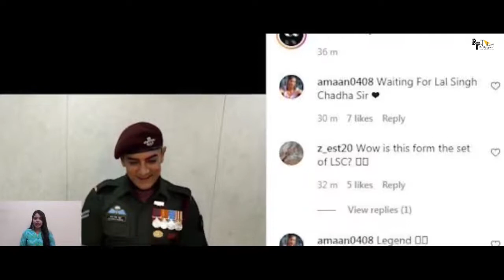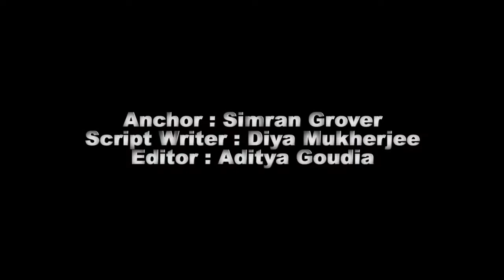Laal Singh Chaddha | 32 Interesting Facts | Aamir Khan | Kareena Kapoor |Mona Singh |Advait Chandan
BTS 1000 Laal Singh Chaddha: Laut raha hai 3 Idiots ka cast ek naye avtar mein.

1. Kyun hai Aamir apne films ke baarein mein itne choosy?
2. 3 idiots ke cast mein se kaun hai casted iss film mein?
3. Kaunse South actor dikhne waale hai iss film mein?

In the film Laal Singh Chaddha Aamir Khan is in the lead role as  Laal Singh Chaddha, Kareena Kapoor as Laal Singh Chaddha's wife, Advait Chandan is the director of this film and we are here with unbelievable and interesting facts about this movie, also don’t miss any movie trailer.

Laal Singh Chaddha | 31 Interesting Facts |Aamir Khan|Kareena Kapoor | Advait Chandan | Eric Roth

Let’s talk about film:
Laal Singh Chaddha is an upcoming Indian Hindi-language comedy-drama film written by Atul Kulkarni and directed by Advait Chandan with production by Aamir Khan Productions, Viacom18 Studios, and Paramount Pictures. An adaptation of the 1994 American film Forrest Gump which itself based on Winston Groom's 1986 novel of the same name, the film stars Aamir Khan and Kareena Kapoor.
The adaptation of Forrest Gump, underwent a series of changes over two decades, with Atul Kulkarni spending the first ten years adapting the script, and another ten years purchasing the remake rights. Aamir Khan who bought the rights of the film in early 2018, announced the film officially on 14 March 2019, with its title.
Laal Singh Chaddha has been filmed in more than 100 Indian locations. Principal photography has begun in Chandigarh on 31 October 2019. However, production was halted in March 2020 owing to the COVID-19 pandemic in India before resuming during mid-September 2020 in Delhi, due to which the film initially scheduled for Christmas 2020 cinema release was delayed by an entire year. It is now slated for cinema release during Christmas 2021.

With Khan playing the titular character, Kareena Kapoor was confirmed to play the female lead role in June 2019, thus pairing up with Khan for the third time after 3 Idiots (2009) and Talaash: The Answer Lies Within (2012). In August 2019, Vijay Sethupathi was signed alongside Khan, however, he later opted out due to other commitments. In September 2019, Yogi Babu was approached to play a pivotal role. In November 2019, Mona SIngh who also starred in Khan's 3 Idiots, was also cast in the pivotal role. It was also rumored that Shah Rukh Khan and Salman Khan will make a special appearance alongside Aamir Khan. Aamir Khan lost 20 kilograms for the younger version of his role in the film. In May 2021, Naga Chaitanya was confirmed to be a part of the cast, making his Bollywood debut.

Bollygrad Studioz brings the Unbelievable and Interesting Facts for you about this movie.

Anchor : Simran Grover
Script Writer : Diya Mukherjee
Editor : Aditya Goudia